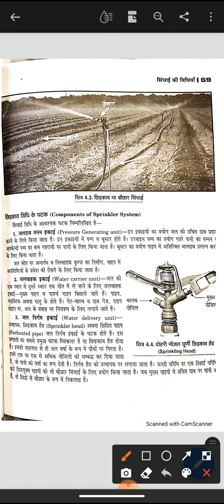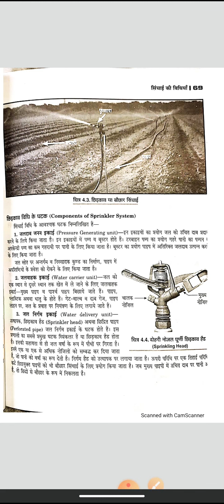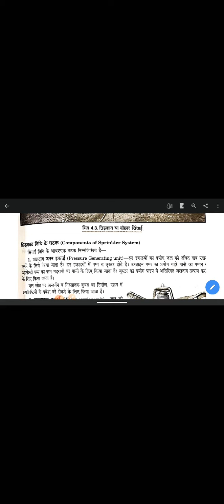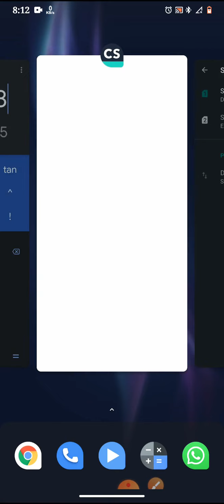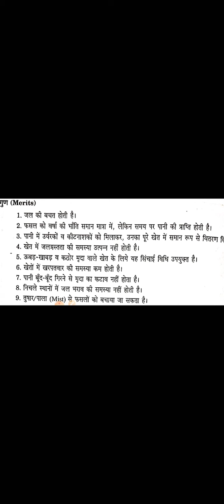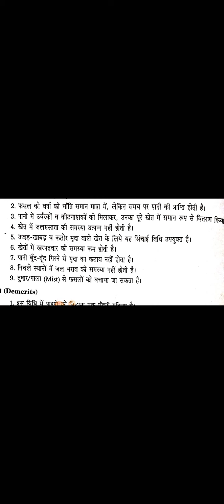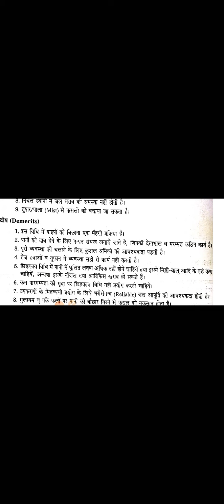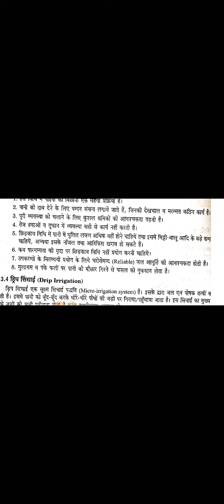Irrigation Engineering Civil Diploma Unit 4